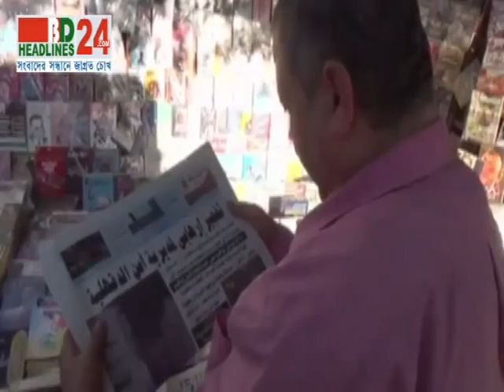3 Egypt Names Muslim Broth 26 12 13